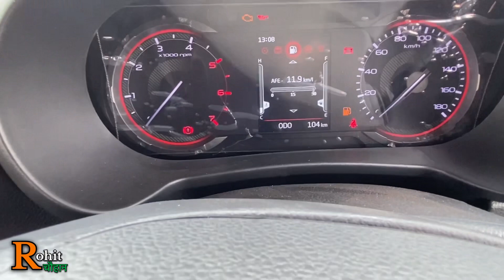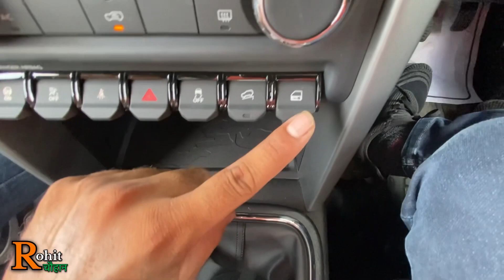Should you buy Thar 4x4 in 2023 ? | New 2023 Mahindra Thar 4x4 Diesel Manual Review❤️….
Bhagwati Prestige motors -Dewas Madhya pradesh …

Hello everyone 🙏🏻
I am Rohit chouhan from Indore Mp